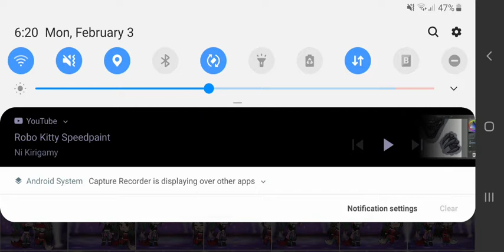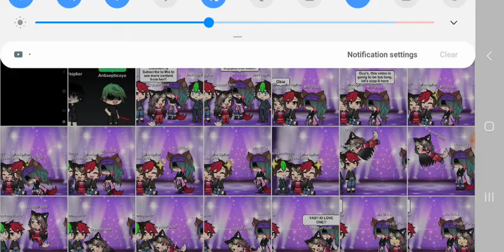Gacha Life Update + Crystal's reaction to Markiplier & Jacksepticeye in my Game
Hello Everybody!! It's MJ and today I made a GL Video to see my in-game friends reaction to seeing Markiplier and Jacksepticeye inside my Gacha Life, Hope You all enjoy and I will see you all in the next video!! Bai!!